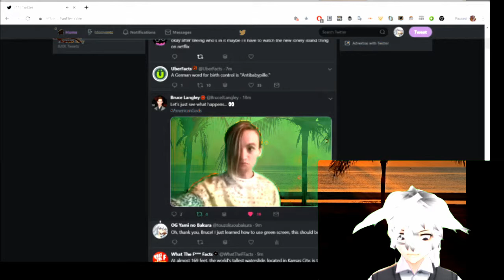oh shit [bruce j langley green screen]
fun with Quantum Boy's green screen (yay New Media!!!)